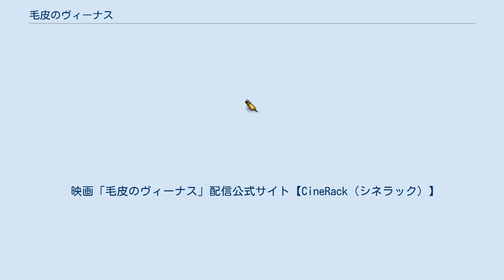毛皮のヴィーナス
ロマン・ポランスキーの監督映画
アレクサンドル・デスプラの作曲映画
『毛皮のヴィーナス』（けがわのヴィーナス、La Vénus à la fourrure）は2013年のフランスのブラック・コメディ。
監督はロマン・ポランスキー。
 ドイツの作家マゾッホの背徳小説『毛皮を着たヴィーナス』を舞台化しようとしている台本作家と、その作品ヒロイン、ワンダ役のオーディションに現れた謎の女性とのやり取りを絶妙に描いたもの。
 原作舞台「毛皮のヴィーナス」は、アメリカ合衆国の劇作家デイヴィッド・アイヴズが、2011年11月に発表して評判となったもの（アイヴズは、ポランスキー監督の『吸血鬼』のミュージカル版「ダンス・オブ・ヴァンパイア」のブロードウェイ初演版の英語脚色を担当していた繋がりがある）。
翌年のトニー賞には最優秀戯曲賞候補となり、ニーナ・アリアンダが主演女優賞を獲得。
また、ブロードウェイ・デビューとなったヒュー・ダンシーはドラマ・デスク賞の新人賞にあたる男優賞に選出された。
なお、この時点ではフランスで初演されておらず、2014年にジェレミー・リップマン演出、マリー・ジランとニコラ・ブリアンソン主演でトリスタン・ベルナール劇場で初演され評判となり、モリエール賞Molières 2015で作品賞、主演女優賞を獲得した。
 映画は、2013年の第66回カンヌ国際映画祭で5月25日に上映された特別上映され、11月にフランス劇場公開された。
 2014年1月に発表された第39回セザール賞に監督賞を受賞し、作品賞、主演女優賞、主演男優賞、脚色賞、音楽賞、録音賞にノミネートされた。
 レーオポルト・フォン・ザッハー＝マゾッホの1870年の小説『毛皮を着たヴィーナス』を翻案した新作劇の台本作家トマ・ノヴァチェクは、主人公ワンダ役の女優のオーディションの翌日、どの女優も期待に添わなかったことから、劇場を去る準備をしている。
 そこへワンダ・ジュルダンという無名の女優が酔っぱらって到着する。
エネルギーと気まぐれの旋風の中で、ワンダは「ワンダ役の読み合わせをしましょう」とトマに提案する。
 トマが驚いたことには、ワンダは、役への深い理解を示し、すべてのセリフをそらんじていた。
 「オーディション」が進行すると、集中力は倍加し、トマの好意は強迫観念になる。